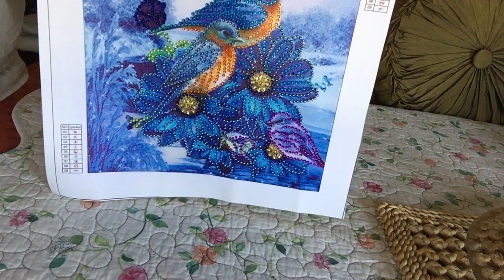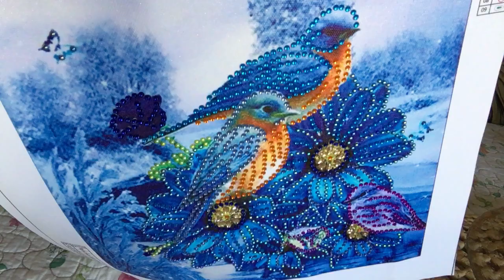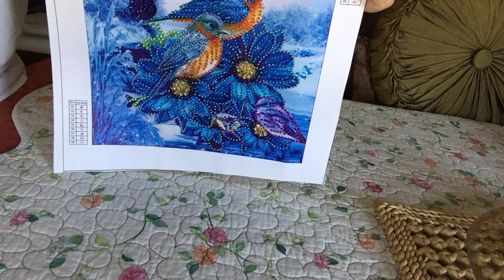BlueBird III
Playing Stephen Bishop 'Live at Kulak's Woodshed' ~ on and on track #6 on his cd.  Thanks Stephen for sending the cd home with my husband.  ;)

Finished Diamond Art  - has some special shaped crystals.  This is a 5D partial drill.  It is quicker.  The canvas was good.  Thanks again Linnea, The Crafting Trooper for getting me interested❣️

RIDDLE  What 5 letter word gets shorter when you add letters to it?